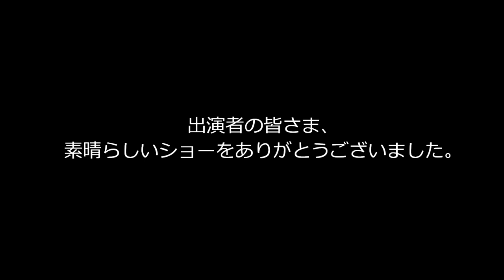2019 DCJ The27th ALL JAPAN Imperial Sound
2019 DCJ The27th ALL JAPAN CHAMPIONSHIPS

日時:2019年11月24日（日）開場10時30分　開演11時00分
場所:日産スタジアム
主催:DCJ（ドラムコージャパン）

審査員
GEビジュアル：竹村憲夫
GEミュージック：Jay Kennedy
ビジュアルアナリシス：小林 敦
ミュージックアナリシス：Chris Romanowski
ミュージックブラス：清水康弘
ミュージックパーカッション・バッテリー：夏井洋平
ミュージックパーカッション・ピット：Gifford Howarth
ビジュアルプロフィシエンシー：清水佳司
カラーガード：Michael Turner

Division.Ⅲ
7th 74.725
Imperial Sound
Show Title : Winter Street